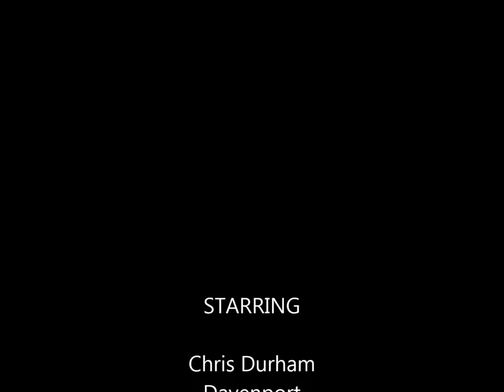Chris Davenport movie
The reveal of Chris' new apartment.   Thanks to all who made it possible.